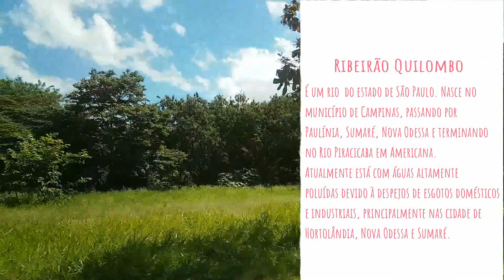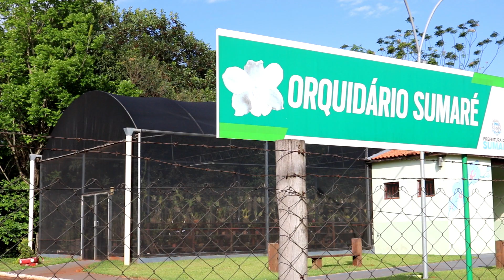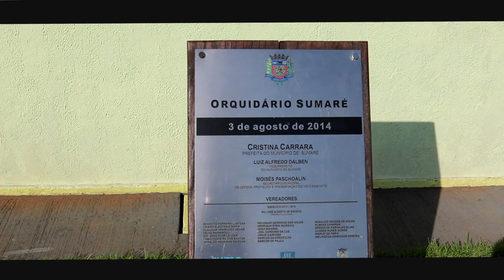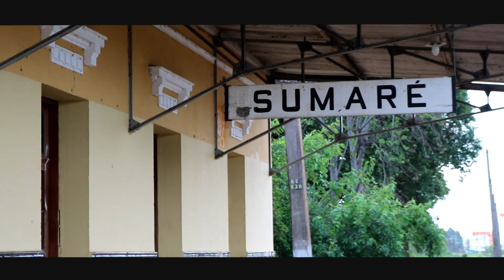Vloguei: Conhecendo a minha cidade